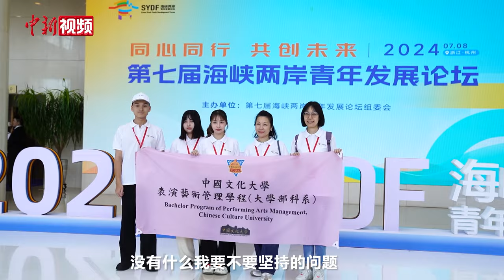洪秀柱：为两岸青年交流奔走是我的一份理想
近日，第七届海峡两岸青年发展论坛在浙江杭州举行。期间，中国国民党前主席、中华青雁和平教育基金会董事长洪秀柱接受中新社记者采访时表示，她是台湾人也是中国人，为两岸青年交流奔走，促成两岸的融合，民族的复兴，都是为年轻人的未来在做事，这是她心中的一份理想。